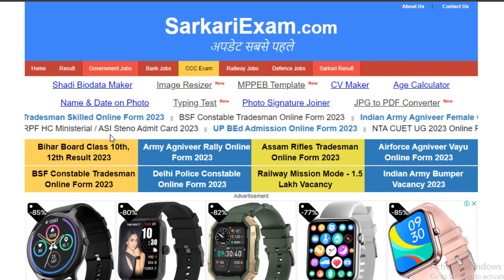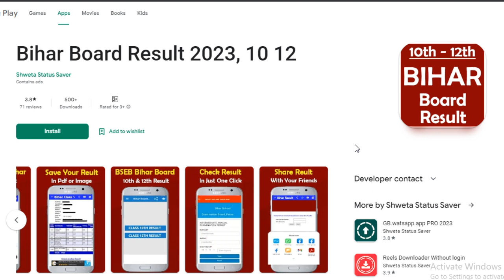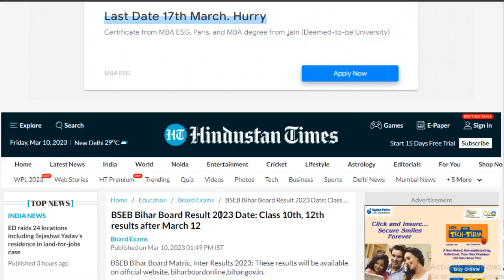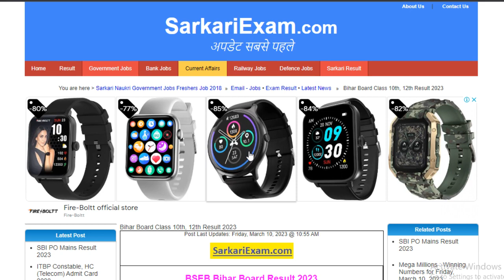बोर्ड का फैसला रिजल्ट डेट फाइनल - BSEB Bihar Board Result 2023 | Inter Matric Result Date 2023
➡️ Bihar board matric inter result date 2023
☑️ Bseb grace marks policy
➡️ Bihar board matric me kitna grace marks deta hai
☑️ Bseb inter me kitna grace marks deta hai
➡️ Bseb matric inter me kitna grace marks deta hai
👇 Bseb matric inter ka result kab aayega

SarkariExam Special :

Important Links -

** सिर्फ 5 मिनट में आज दिन भर में जीतें 50,000 रुपये

Bseb matric inter result 2023
Bseb matric inter exam 2023 ka result kab aayega
Bseb me copy kaise check hota hai
Bihar board exam 2023 ka copy kaise check hoga
Bihar board grace marks kaise deta hai
Bseb grace ank policy 2023